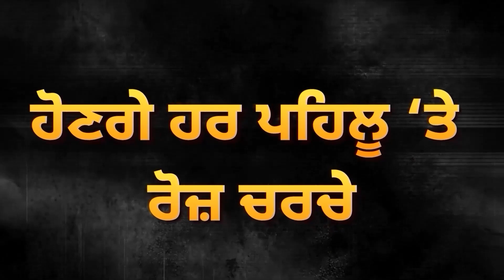Bikram Majithia ਖ਼ਿਲਾਫ਼ ਵੱਡੀ ਕਾਰਵਾਈ, ਹੋ ਸਕਦੀ ਹੈ Jail, ਅਦਾਲਤ ਦਾ ਆਇਆ ਫ਼ੈਸਲਾ | D5 Channel Punjabi